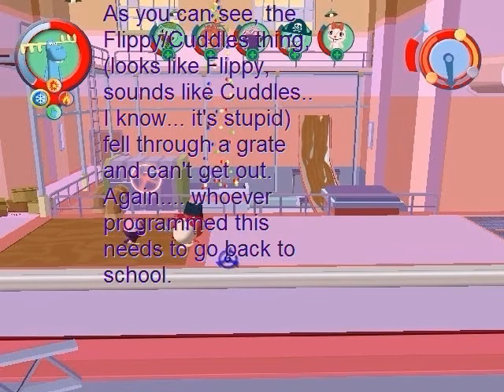False Alarm F***Ked up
Save your comments about the characters. I'll delete those comments and block you from posting.
There are many games that are just completely done wrong. This is one of them.
Never mind how mind-numbingly boring it is.
Never mind that it's targeted towards an audience that is actually too young to see the show.
This shows technical errors that no game should ever have.